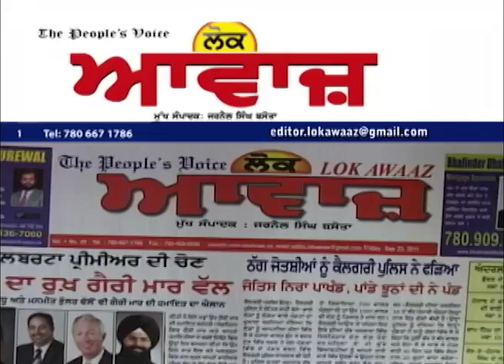Watan TV Ep. 122 - 18th Mar., Part - 1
Watan TV   Ep. 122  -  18th Mar., Part - 1. - produced by Harjeet Sandhu and Ashok Gangwani